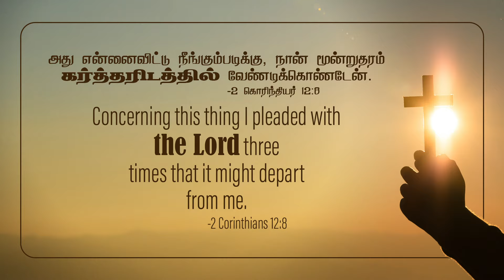2024 November 14th -MM- 2 கொரிந்தியர் 12:8 -2 Corinthians 12:8